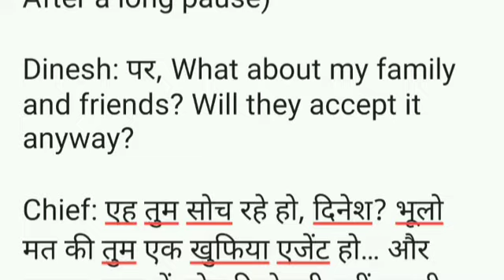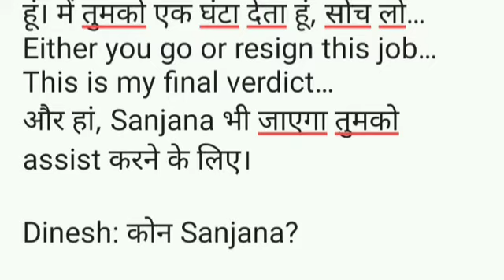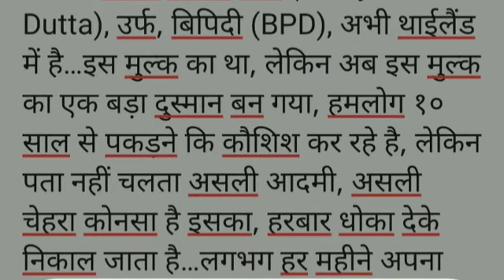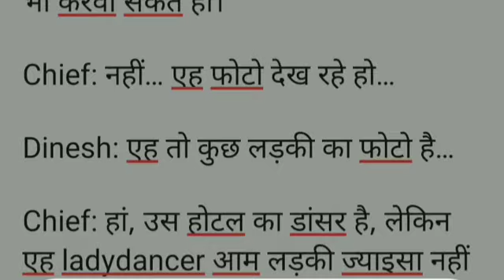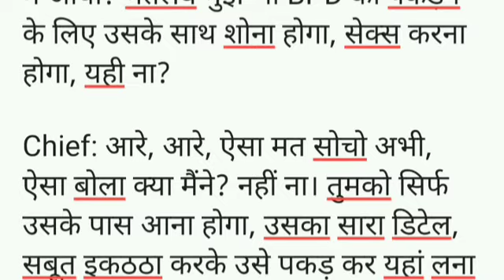देश की जवान बेटी part 2